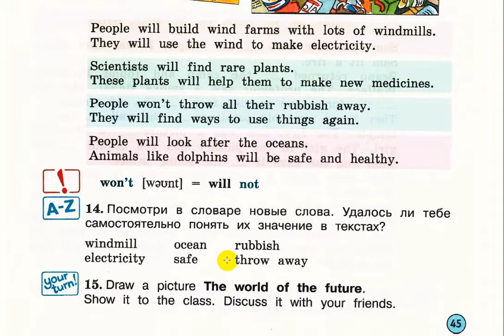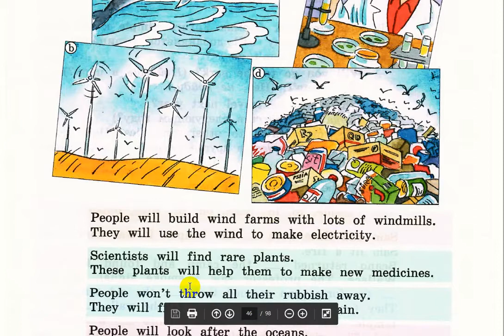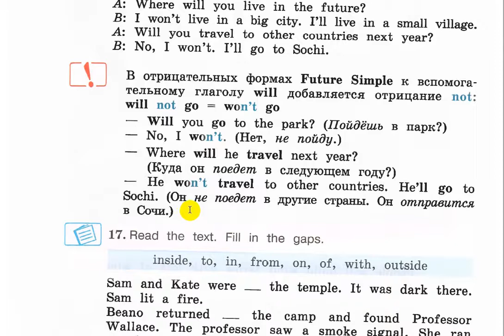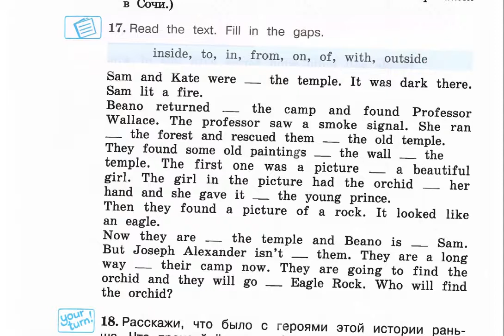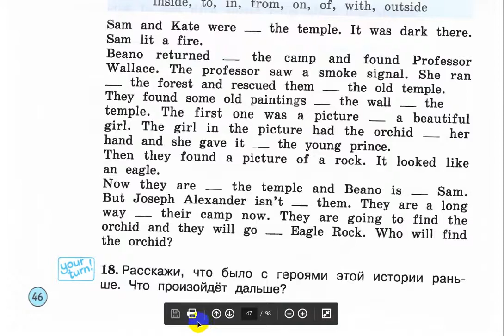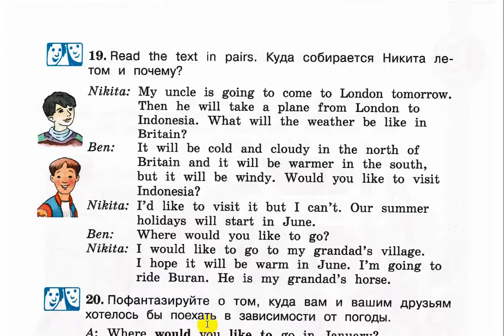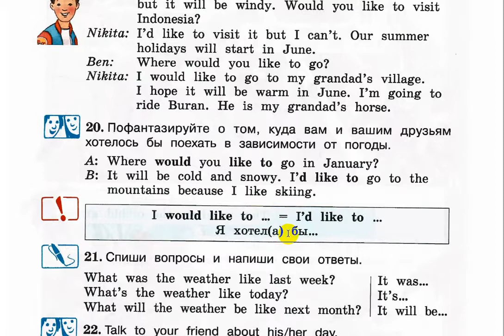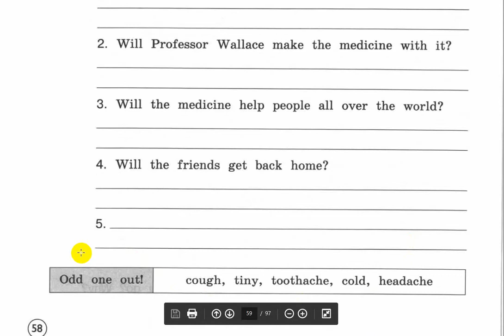Онлайн урок Forward 4 класс Unit 14 c 45-47